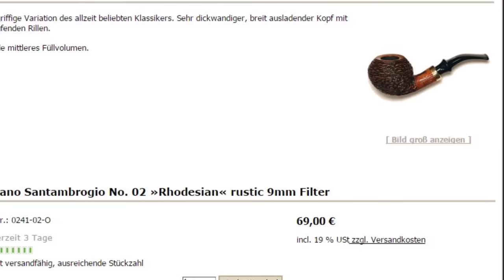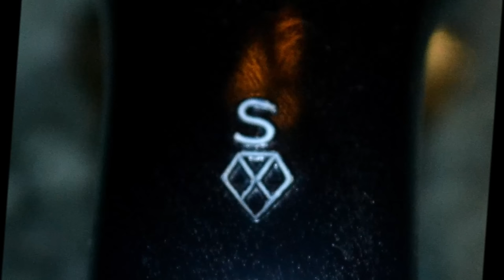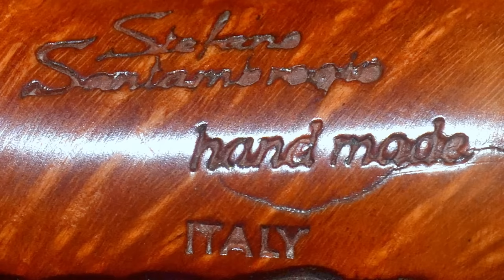🇩🇪🇺🇸 Pfeife rauchen | Stefano Santambrogio No. 02 »Rhodesian« rustic | Bruyère Pfeife | Briar Pipe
Bei der Durchsicht des Dan Pipe Katalogs 2015 bin ich rein zufällig auf die Stefano Santambrogio No. 02 »Rhodesian« rustic  gestoßen, die mich sofort in ihren Bann  gezogen hat. Am 1. Juni 2015 konnte ich sie schließlich bei Dan Pipe in Augenschein nehmen und habe sie mir direkt gekauft. Eine tolle Rhodesian für verhältnismäßig wenig Geld.

While watching the Dan Pipe Catalogue 2015, I’ve found the Stefano Santambrogio No. 02 »Rhodesian« rustic  pipe, which I’ve liked from the very first moment on. On june 1st 2015 I finally was able to have a closer look for this while while visiting Dan Pipe in Lauenburg. And I bought it! A beautiful Rhodesian with a good value.